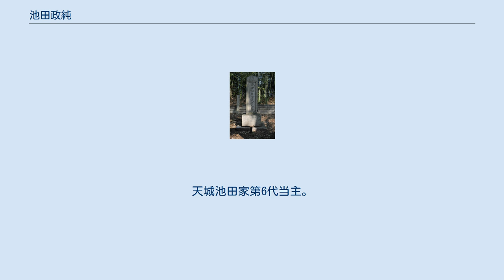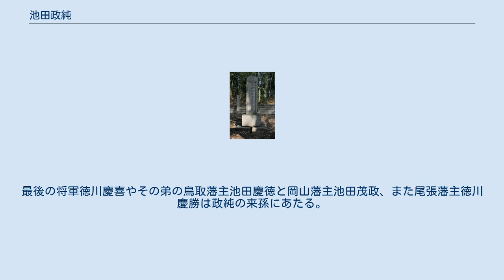池田政純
池田 政純（いけだ まさずみ）は、岡山藩の家老。
天城池田家第6代当主。
 宝永3年（1706年）、岡山藩第3代藩主池田綱政の子として岡山で生まれる。
宝永6年（1709年）、池田内膳武憲の家督を相続するも、同年に藩主世子の兄政順が死去し、天城池田家を継いでいた同母兄保教（継政）が実家に戻り藩主世子となったため、翌宝永7年（1710年）代わって天城池田家由勝の家督を相続した。
 正徳4年（1714年）、兄継政が藩主となると、翌正徳5年（1715年）母栄光院とともに幕府の証人となる。
享保5年（1720年）、許されて国許に戻り、分家並の待遇を受ける。
元文2年（1737年）、継政が正室和子（伊達吉村の娘）と離婚した際に、伊達家側から幕府に、池田家内で家老たちが不行跡の藩主継政を押込め、その嫡子宗政（和子の子）を毒殺し、継政の弟政純を藩主に立てようと図っているとの風聞が伝えられている。
 明和3年（1766年）5月26日没。
享年61。
嫡子政辰は先立って没していたため、娘唯子の夫政喬（継政の次男）が政純の養子となり、家督相続した。
墓所は天城池田家墓所（岡山県倉敷市）。
 兄継政（俳号雪扇子）と同じく、和歌や俳句を好み、俳号を琴調と名乗った。
 池田政純の墓 政純の外孫八代君（一条道香と静子の娘）は水戸藩主徳川治保に嫁ぎ、治紀をもうけ、その子孫は水戸徳川家などに血脈を伝えている。
最後の将軍徳川慶喜やその弟の鳥取藩主池田慶徳と岡山藩主池田茂政、また尾張藩主徳川慶勝は政純の来孫にあたる。
慶徳以降の鳥取池田家当主は、最後の当主である百合子に至るまで、政純の血筋である（慶徳―輝知…仲博―徳真―百合子）。